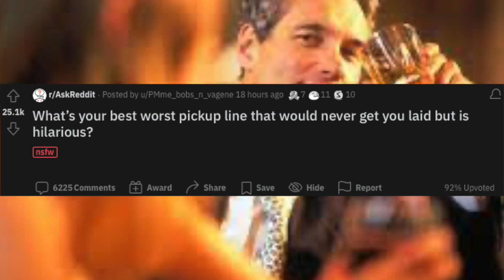What’s your best worst pickup line that would never get you laid but is hilarious?